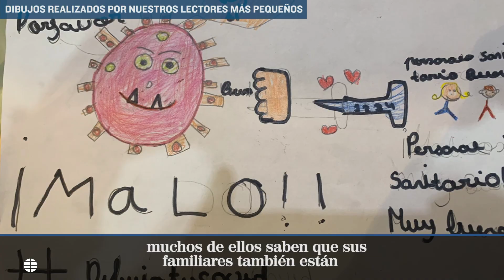Una cirujana anima a enviar cartas a los enfermos de coronavirus para ayudarles en su aislamiento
Los médicos de varios hospitales de Madrid se encargarán de hacerles llegar las misivas de ánimo de personas anónimas